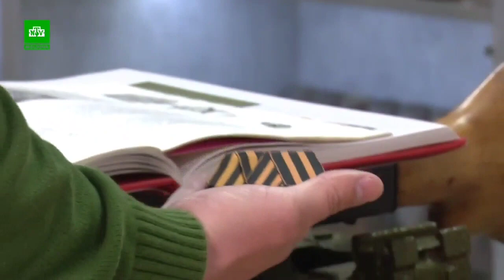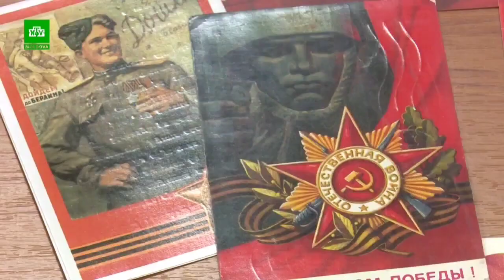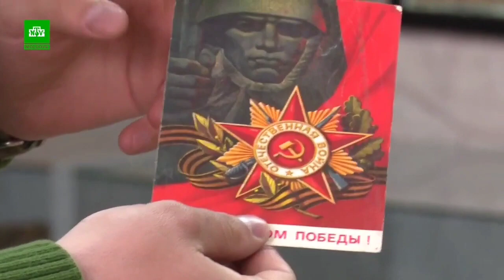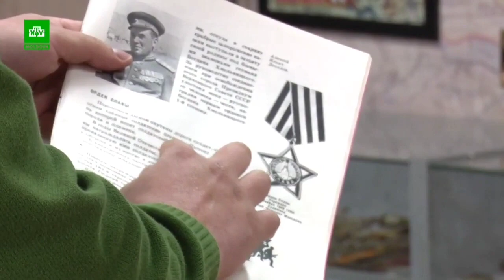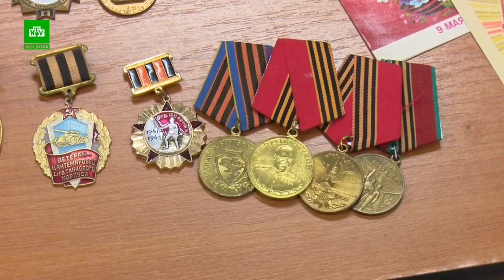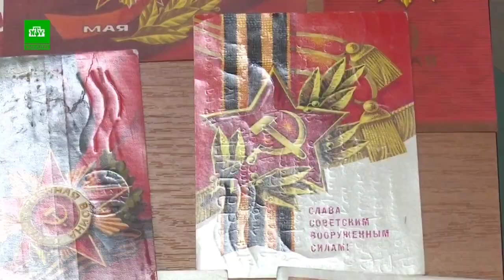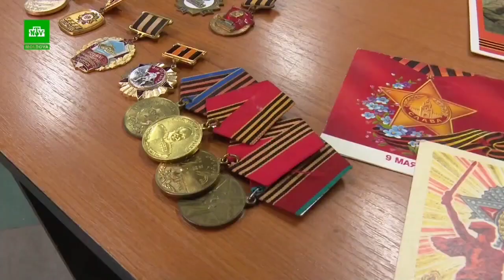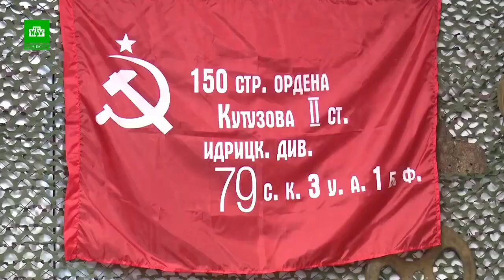История Гвардейской/Георгиевской ленточки. Запрет в Молдове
Фрагмент программы "Механизм действия", НТВ-Молдова.